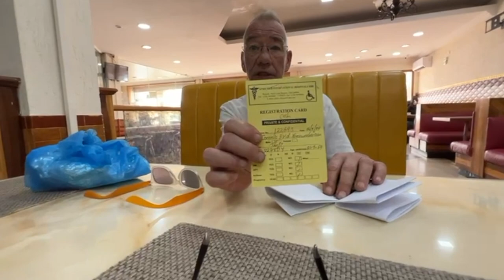Kees & Friends in The Gambia 2024 I Tonnie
Deze keer kwam Tonnie voor de tweede keer logeren op de compound. Remember: Straks is nu!